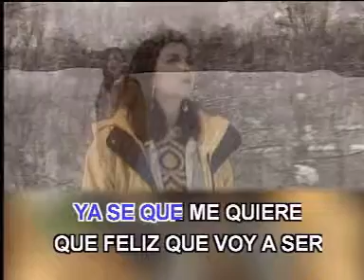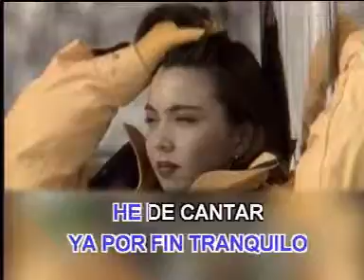MARIFE DE TRIANA SOY UN POBRE PRESIDIARIO